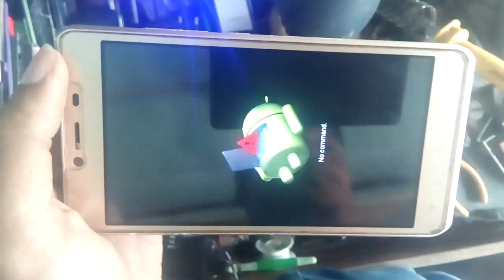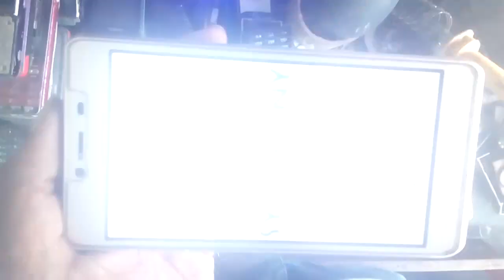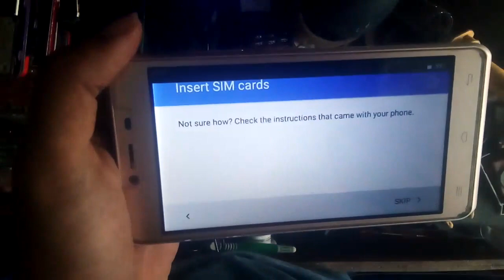Symphony v90 hard reset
Symphony phone hard reset system press the power button and press the volume + button and you see the recovery option and see the video and hard reset your phone easily. thank you for watching .